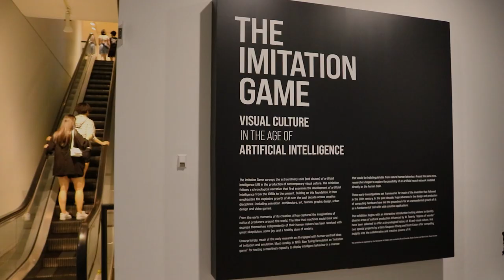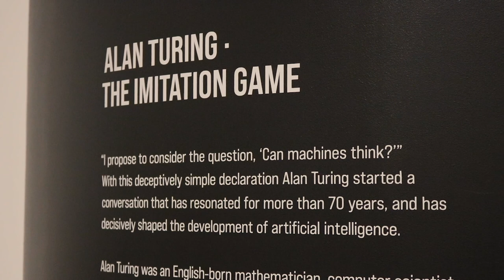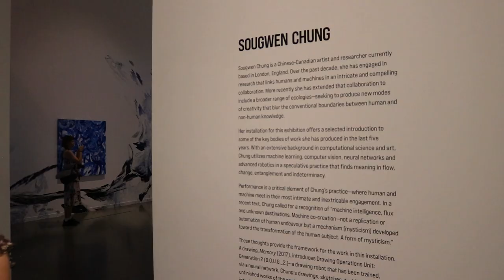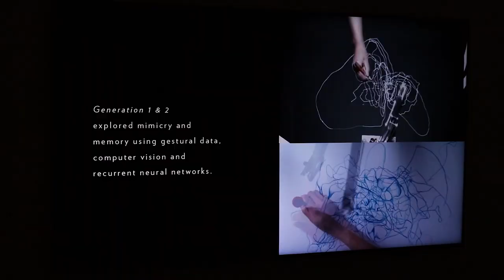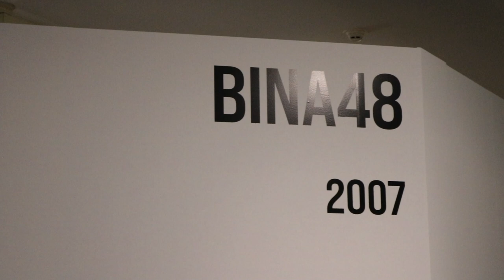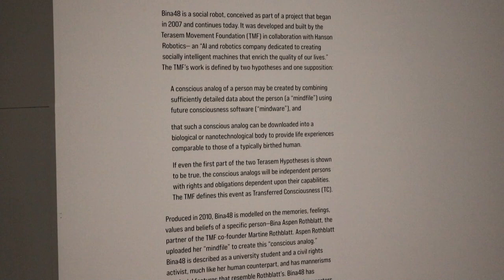Sougwen Chung @ the Vancouver Art Gallery 2022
Join my mother and I as we take a look at Sougwen Chung's work in the Vancouver Art Gallery's exhibition titled: "The Imitation Game: Visual Culture in the Age of Artificial Intelligence" which explores the intersect between robotics, artificial intelligence and art.

(づ｡◕‿‿◕｡)づ        Linky-links:         ╰(◡‿◡✿╰)